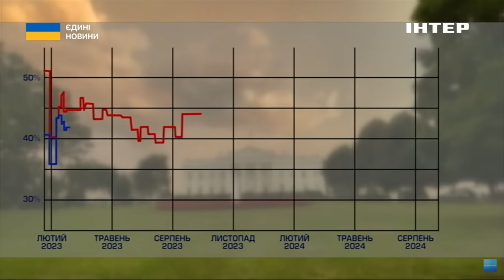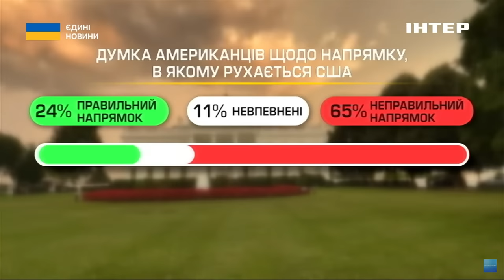⚡️Передвиборчі протистояння Трампа й Гарріс: хто ЛІДИРУЄ❓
У пошуках напарника. У штатах кандидатка в президенти від демократів, Камала Гарріс, ніяк не може визначитися зі своїм віцепрезидентом. Переговори із претендентами напередодні тривали до пізньої ночі, з шести кандидатів - обрали двох і відсіяли решту. Але і досі немає фінального рішення, єдиної кандидатури. Які рейтинги станом на сьогодні? Як "другий номер" може допомогти демократам? І чому пів Америки й надалі підтримує Трампа? Наш спецкор Дмитро Анопченко отримав і проаналізував дані свіжих соцопитувань.